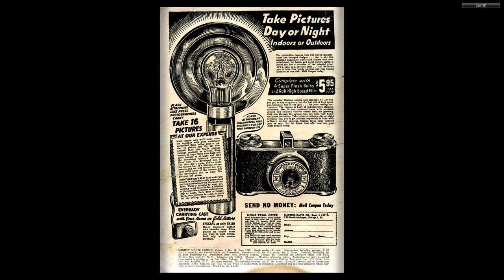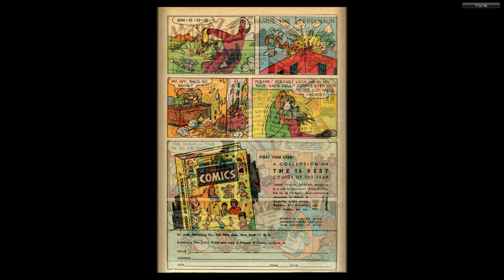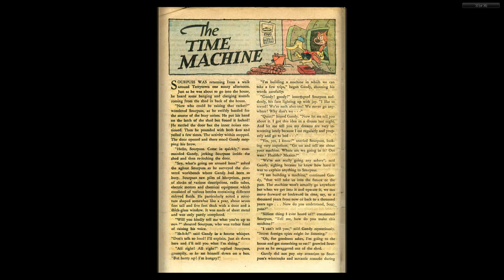1949 Mighty Mouse #011